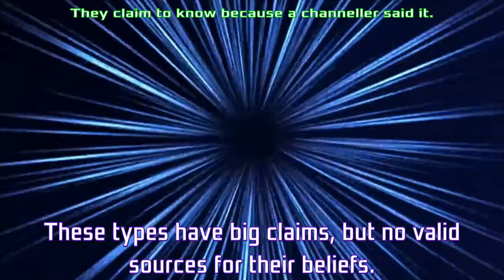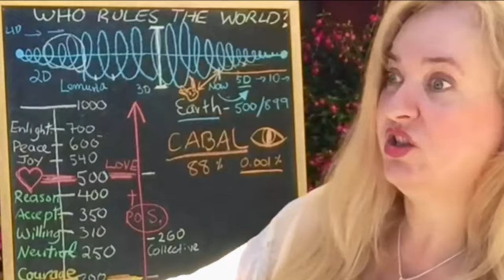Why People Laugh At New Agers - P10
Slightly delayed video, by a week, last weekend was a manic time with work and all that.

As far as new age, most people involved aren't totally nuts, but their extreme types just do make the rest look silly.  Sad truth.

My links

Skeptical Spam.